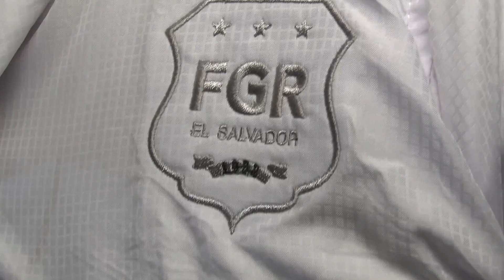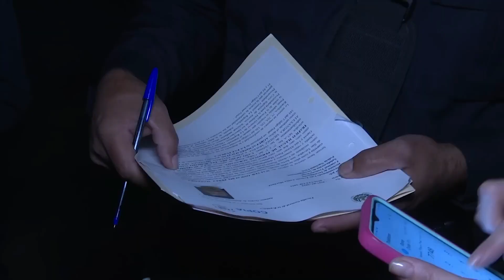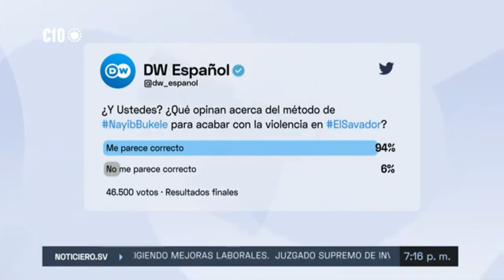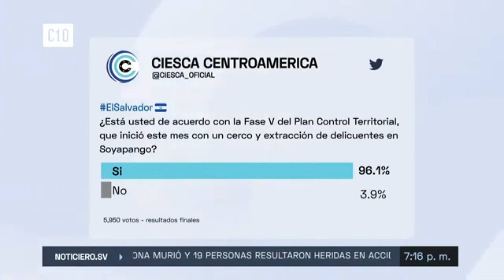“YO SOY EL DIABLO NO ME LLEVARAN PRESO” Decía este pandillero satánico😱